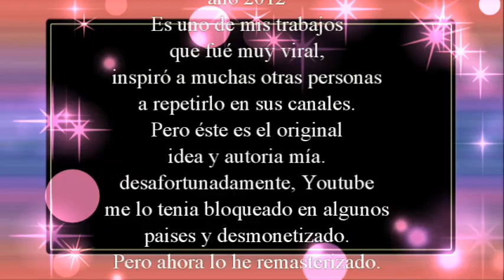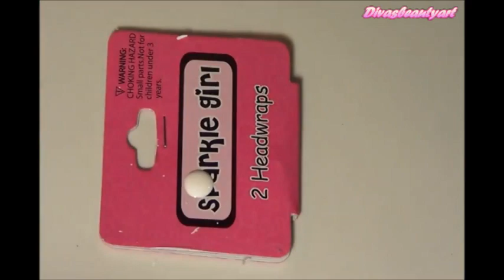Pastilleros hechos con tapas de refresco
Hola
Este es un video resacatado
del pasado:
año 2012
Es uno de mis trabajos
que fué muy viral,
inspiró a muchas otras personas
a repetirlo en sus canales.
Pero éste es el original
idea y autoria mía.
desafortunadamente, Youtube
me lo tenia bloqueado en algunos
paises y desmonetizado.
Pero ahora lo he remasterizado.
Espero que te guste si aún no lo has visto.
Atentamente:
Diva Ruby Sixtovsky
Tutorial.
Una manualidad preciosa, facil y economica.

El contenido de este canal es hecho con todo amor para ti.
Gracias.
DAME LIKE.
Aqui te dejo una lista de reproduccion con otros organizadores que tal ves te puedan intersar.

Las donaciones son voluntarias y sirven para ayudarme a seguir creando
contenido.

Instagram divasbeautyart